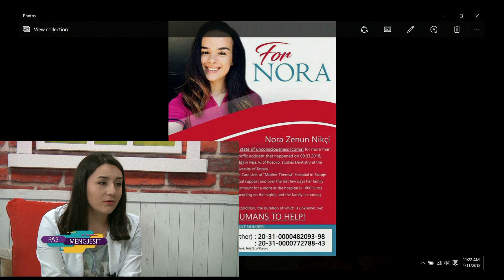Driolinda & Bjondina - Studente të Mjekësisë